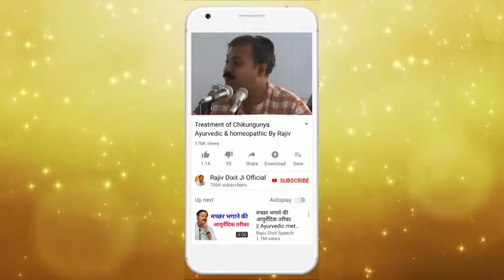Rajiv Dixit - क्या क्या काम आती है तुलसी - Health benefit/Treatment with Basil | Ram Shyam Tulsi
In this video RajivDixit talk about Tulsi and its types such as Ram tulsi and shyam tulsi. He also talk about various treatment with tulsi.